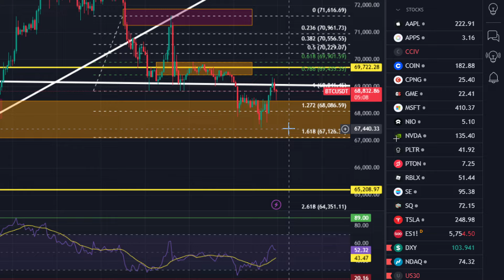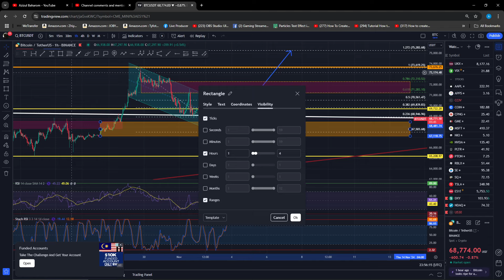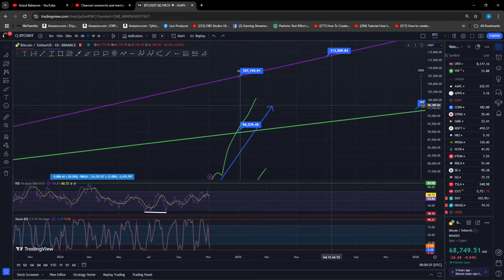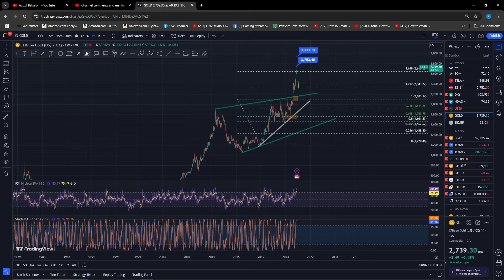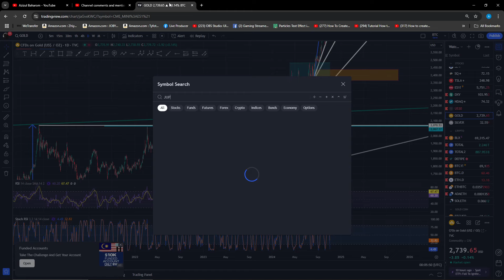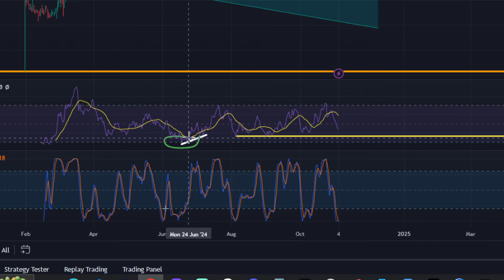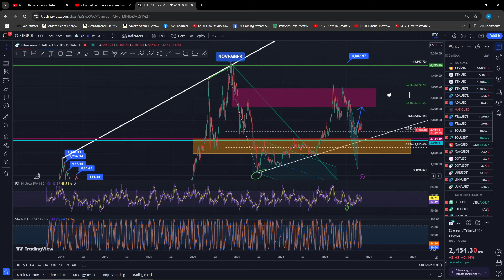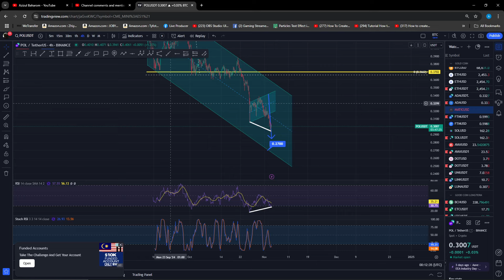BITCOIN Target hari ini ke 71000 ?? Arah market short vs long term . Lihat Data Ini..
diamond hand

You're invited!

LUNO
1. Sign up with my invite link
2. Deposit and buy MYR 250 in BTC (Luno exchange not included)
3. We both get MYR 25.00 free BTC